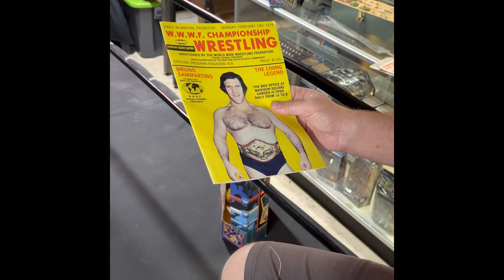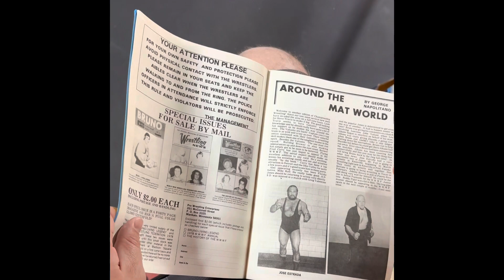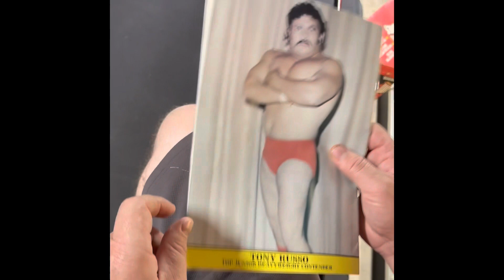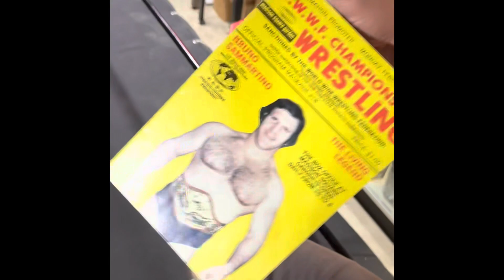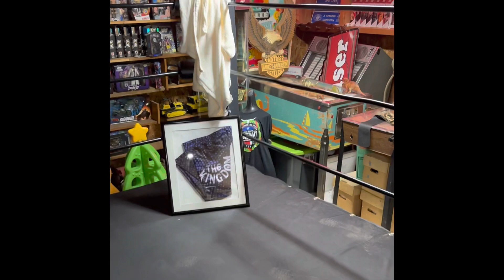Episode 1 Wrestling Talk in the Shop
Looking at vintage wrestling magazine